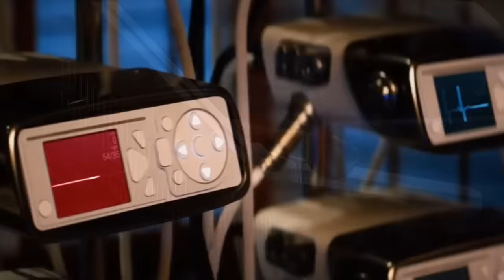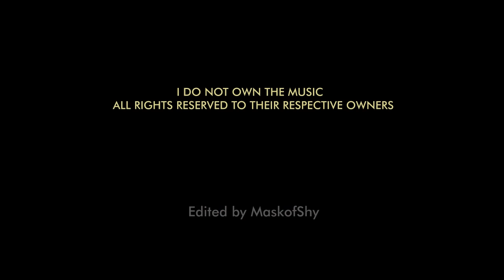LOGAN The Wolverine • Classic Tribute - TIME OF DYING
(try to watch it in Hd)
"I'm the best at what I do, and what I do isn't very nice"
"Soy el mejor en lo que hago. Pero lo que hago no es muy agradable."

El antiheroe que más admiraba. Ahora si bien mis gustos cambiaron y considero otros personajes en mis tops de preferencia.
Wolvi siempre tiene un lugar por ser todo un personaje, nutrido de varios comics, series animadas y de la pasión que Hugh Jackman por dar todo cada vez que lo interpreta. Ha sido un largo camino. Y estoy seguro que hare otro una vez que salga la pelicula.

LOGAN SE ESTRENA este 3 DE MARZO.
Aqui les dejo el ultimo trailer / This is the last trailer

credits to TM & © Fox for the X-MEN FILMS AND ALL CONTENT ASSOCIATED WITH THE BRAND

I'm the Mask of Shy, and also hope you to  have a cool day.